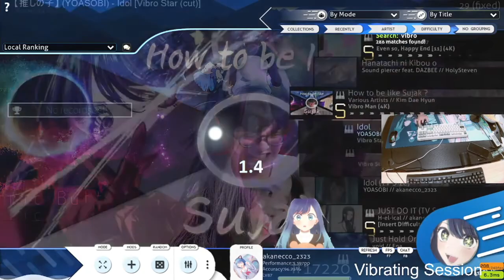How to be like Sujak 96.55% Clear Choke | Osu!mania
bass boost jhlee mic part 5
Skin: WIP
Keybinds: Z X . /
Scroll Speed: 29
Keyboard: Ducky One 3 Matcha TKL